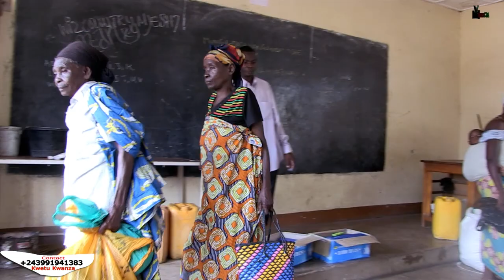Miezi 3 Bila Msaada/Wacongomani Wanaoishi CANADA QUEBEC Watoa Msaada WaChakula kwaWahanga waMafuriko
Upendo ni kitu Kikubwa Sana Ndio Maana Mpaka sasa Bado tunaendelea kujumuika pamoja ili Kusaidia Ndugu zetu

Kauli Ya wale waliotuma msaada huu